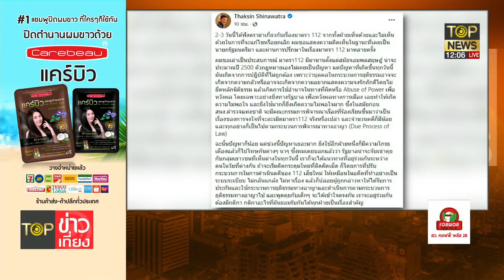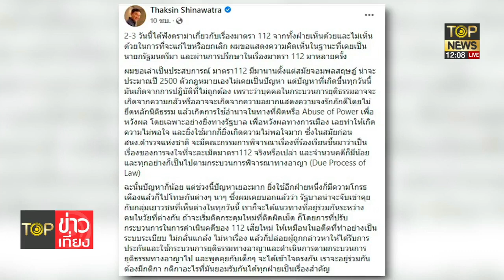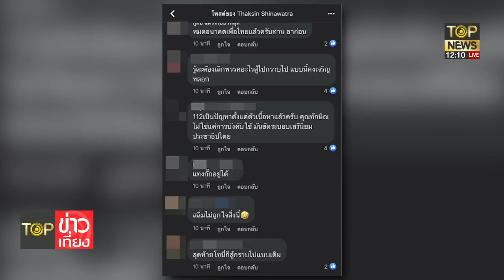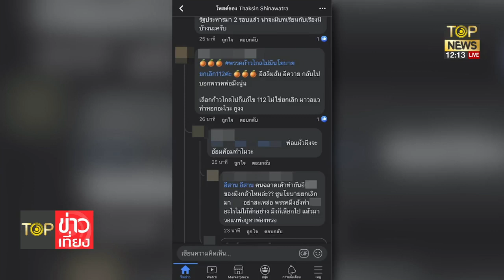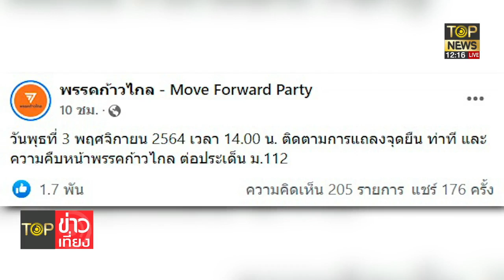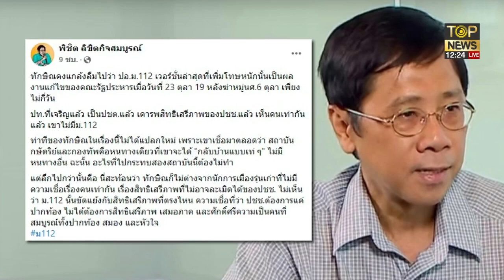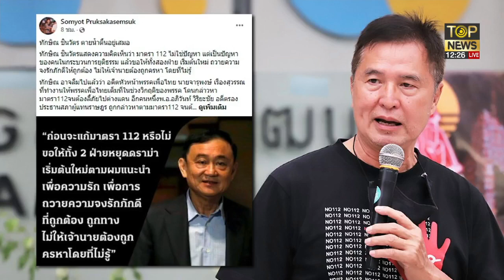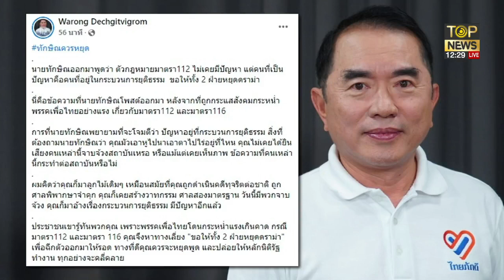"อัญชะลี"ร่ายฟีดเสื้อแดง3กีบถล่ม"ทักษิณ"กลับลำ112ซัดอยากกลับบ้านตัวสั่น | TOP ข่าวเที่ยง | TOP NEWS